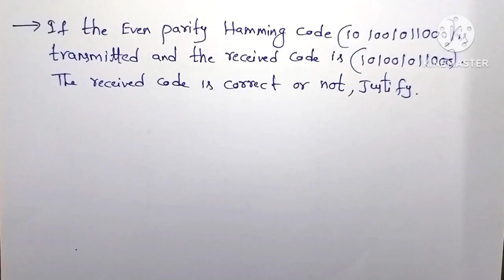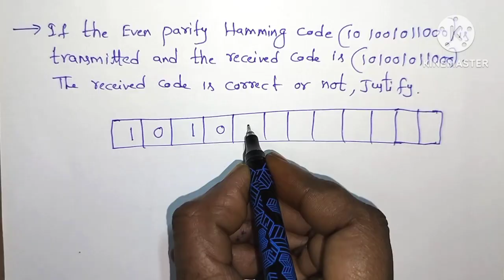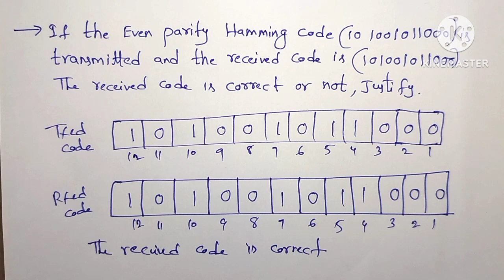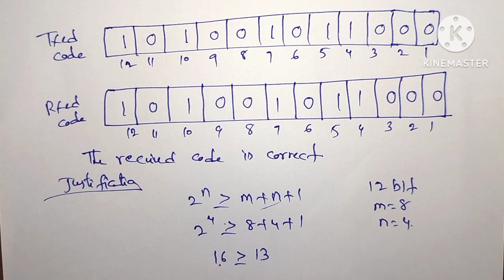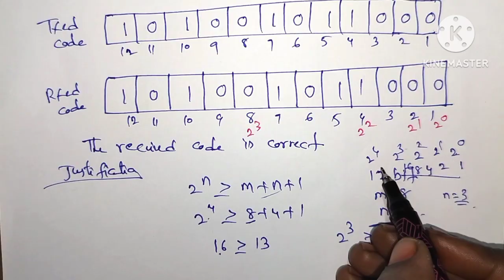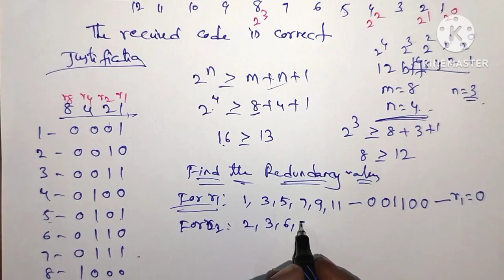Hamming Code problem//in Telugu//Analog and Digital communication systems//diploma//pls subscribe